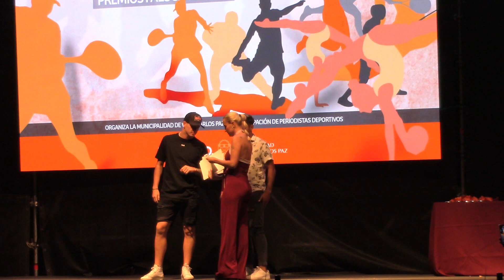NOMINACION NATACION ESCUELAS FUTBOL OCR PATIN FUTBOL PELOTA PALETA 2022